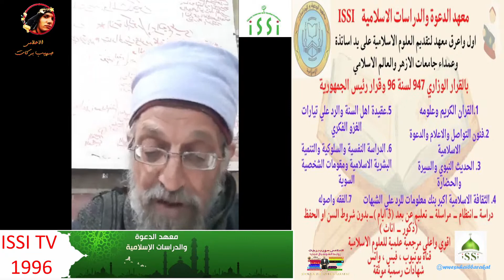علامات الساعه خطبة الجمعه الاستاذ الشريعة والقانون ا.د جميل احمد علام الاعجاز العلمى القران الكريم4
محاضرة العقيدة واليوم الأنبياء والرسل وخاتمهم وحقوقهم  الأستاذ الدكتور جميل أحمد علام issitv
ارجوا الدعاء لابنى انس لأ نه الان غى العمليات لإجراء عمليه له فى العمود الفقري
محاضرة العقيدة واليوم الأنبياء والرسل وخاتمهم وحقوقهم  الأستاذ الدكتور جميل أحمد علام يارب لا غافل على جفن العين
الأستاذ الدكتور جميل أحمد علام يارب لا غافل على جفن العين
محاضرة العقيدة ا.د جميل احمد علام اليوم الأنبياء والرسل وخاتمهم وحقوقهم، والسمعيات: الملائكه،الجن،الاجل،الرزق، الاحتضاروسؤال القبر ونعيمه وعذابهواهميتها في التخطيط لأعمال المؤمن والمؤمنه
Lecture on faith by Prof. Dr. Jamil Ahmed Allam Today, the prophets and messengers, their seal and their rights, and audio: angels, jinn, term, sustenance, dying, the question of the grave, its bliss and torment, and its importance in planning the deeds of the believer, male and female
50 شارع عمان
يارب لا غافل على جفن العين خطبة الجمعه الاستاذ الشريعة والقانون ا.د جميل احمد علام 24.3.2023

اللهم امين يارب لا غافل على جفن العين اللهم امين
صلاة العشاء من سورة الفاتحة واول سورة البقرة  الاستاذ الشريعة والقانون ا.د جميل احمد علام جISSI TV 1
 و عميد معهد الدعوة والدراسات الاسلامية
بالاسكندرية و الزقازيق و القاهرة
عضو رابطة العالم الاسلامية بمكه المكرمة المتحدث بالإذاعة و التليفزيون المصري
التليفزيون المصري و العربى و العالمى و المحاضر بالمراكز الاسلامية بأوروبا مرحبا بك
تابعوا وشيروا تؤجروا
الايميل
مرحبا بكم فرصتكم لهذا العام بدون شرط السن او الحفظ للجميع :
الحمد الله ميديا السوشيال ميديا للمعهد :
عميد المعهد :
الدكتور جميل أحمد علام
معهد الدعوة والدراسات الإسلامية بالاسكندرية
معهد الدعوه والدراسات الاسلامية
معهد الدعوة والدراسات الإسلامية بالزقازیق
1- القران الكريم و علومه .
2 - فنون التواصل و الاعلام و الدعوة الاسلامية .
3 - الحديث النبوى و السيرة و الحضارة .
4 - الثقافة الاسلامية أكبر بنك معلومات الرد على الشبهات .
5 - عقيدة أهل السنه و الرد على تيارت الغزو الفكرى .
6 - الدراسة النفسية و السلوكية و التنمية البشرية الاسلامية و مقومات الشخصية السوية .
7 - الفقه و اصوله .
خطبة الجمعه اليوم في الحرم المكي
خطبة الجمعه اليوم في الحرم المكي مباشر
خطبة الجمعه اليوم في الحرم النبوي
خطبة الجمعه اليوم في مصر
خطبة الجمعه اليوم من الحرم المكي
خطبة الجمعه اليوم في كربلاء
خطبة الجمعه اليوم في الحرم المكي الشيخ سعود الشريم
خطبة الجمعه اليوم في الحرم المدني
خطبة الجمعة اليوم مباشر
خطبة الجمعه اليوم في الحرم النبوي مباشر
خطبة الجمعه اليوم في الحرم المكي السديس
خطبة الجمعة اليوم الحرم المكي
نقل شعائر صلاه الجمعه
مقدمه 00:00
 25:00
 30:00
د 40:00
ال 45:00
 50:00
  55:00
 57:00
  1:02:00
دعاء 1:05:00
دعاء 01:07:00
و 1:09:00
دع 1:13:00
ص 1:15:00

1- القران الكريم و علومه .
2 - فنون التواصل و الاعلام و الدعوة الاسلامية .
3 - الحديث النبوى و السيرة و الحضارة .
4 - الثقافة الاسلامية أكبر بنك معلومات الرد على الشبهات .
5 - عقيدة أهل السنه و الرد على تيارت الغزو الفكرى .
6 - الدراسة النفسية و السلوكية و التنمية البشرية الاسلامية و مقومات الشخصية السوية .
7 - الفقه و اصوله .

الأستاذ الدكتور جميل أحمد علام
 ‏‎Dgamiel Allam‎‏.